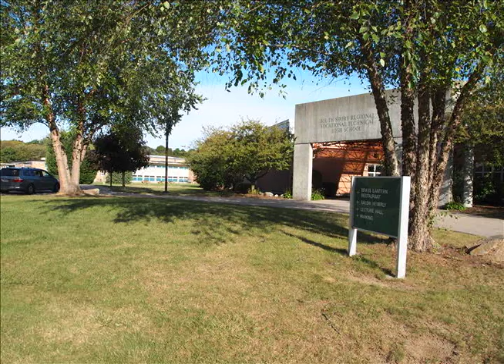South Shore Vo-Tech 1-15-2014 School Committee meeting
This is the January 15, 2014 South Shore Vocational Technical High School's school committee meeting which was held at the school's restaurant, the Brass Lantern.